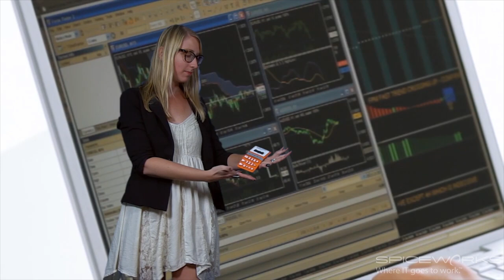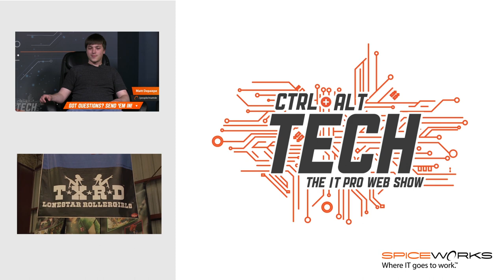IT Update: Are You Really Going to Wear That?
What the heck, that’s some wearable new tech! Andrew & Brandi team up for another highly informative, completely sincere edition of IT Update. Items you won’t find showcased in this segment: Wi-Fi Band-Aids, Instagram Underwear, and Facebook Flip-Flops. We're only discussing real items here, people. Grow up.